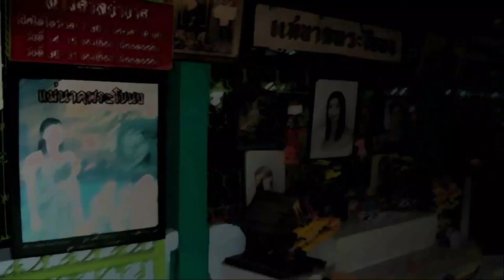Real Story of Mae Nak Explained | A Thai Legend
Mae Nak Phra Khanong (Thai: meaning 'Lady Nak of Phra Khanong'), or simply Mae Nak (Thai: 'Lady Nak') or Nang Nak (Thai: 'Miss Nak'), is a well-known Thai female ghost. According to local folklore the story is based on events that took place during the reign of King Rama IV.
In the story, Pee Mak (Nak's husband) goes off to battle. Pregnant Nak dies in labour while he is away. Filled with love, she stays at home, with the baby, waiting for Pee Mak to come back. When he returns, she pretends to still be alive. Listen to the full story! Let us know what you think of the Thai legend down in the comments!